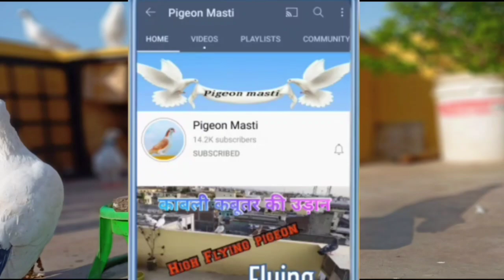Naye Kabutar ko dusre ke Chhat pe Baithne se kaese Roke 🤔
Hello Guy's
      Aap logo kaa bahut... jadaa Comments aarhaa tha ki new Kabutar ko apne chhat pe kase set kre so, guys is video me sab kuch btaya gya .. hai ho to puraa Video dekhana aur video achhaa lage to video ko like and share jrur krna 👍

Agar aapko koi bhi dikat arha hai to comment box me share kre yaa Instagram pe DM kre hmare Instagram link niche hai 👇👇👇👇👇👇👇👇👇👇👇👇👇👇👇